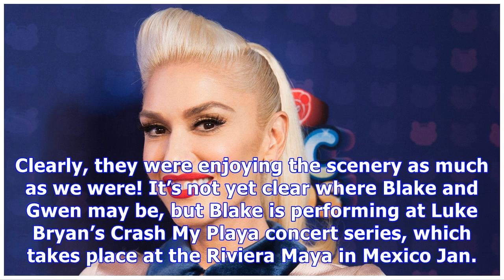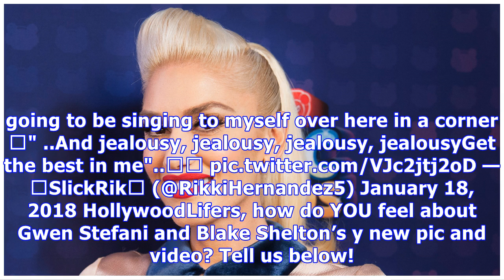Gwen Stefani & Blake Shelton Cuddle On Romantic Beach Vacation: Pic